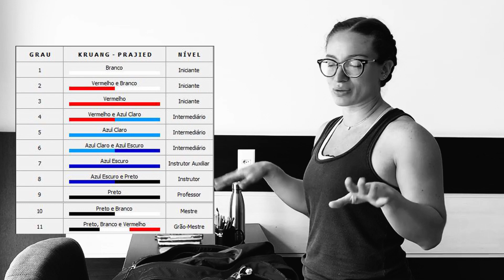Minha GRADUAÇÃO no MUAY THAI 👊💥 Prajied Vermelho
Essa foi minha primeira prova de graduação no Muay Thai e não sabia exatamente como seria. No vídeo, eu mostro todo o processo até ganhar meu prajied vermelho.

00:00 - Intro
01:44 - Corrida
02:14 - Técnica
03:30 - Sparring
06:53 - Saco de pancada
08:20 - Encerramento

DESCUBRA SEU ESPORTE!